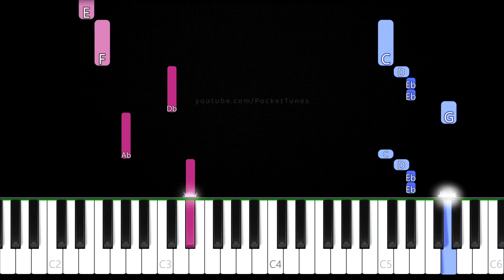Peacefuller Times (TADC) 👉 Piano Tutorial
Easy Piano Tutorial - The Amazing Digital Circus (Episode 2 Teaser Theme)

OST by Gooseworx and Evan Alderete

Software